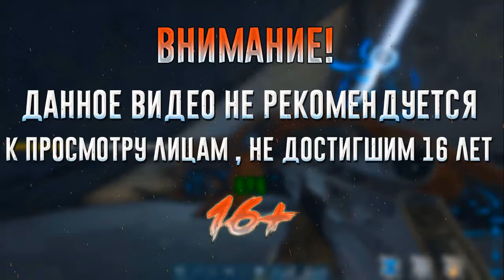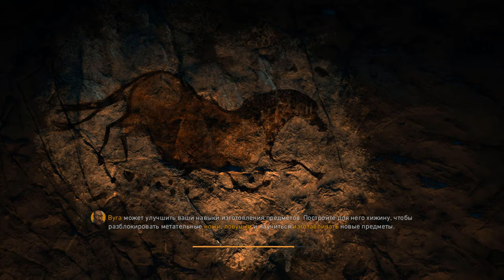НАШЛИ ОХОТНИЦУ ВИНДЖА ▶Far Cry Primal◀#6